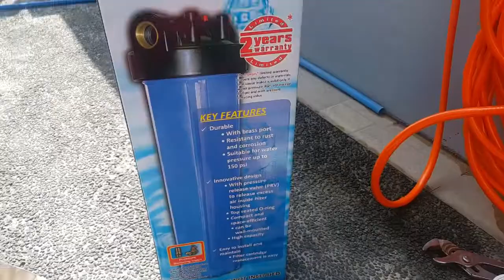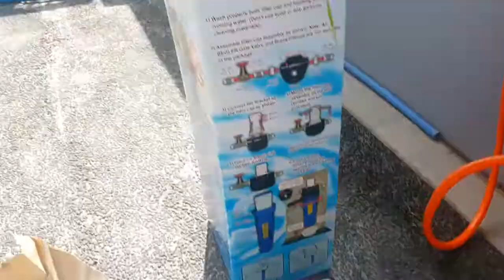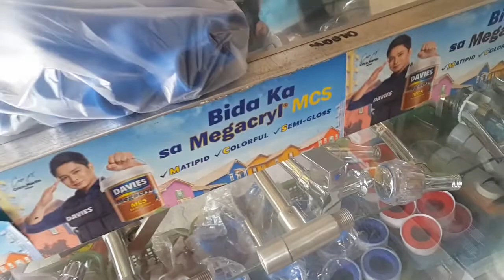vlog 187 pag install ng filter at door nab mga kamason